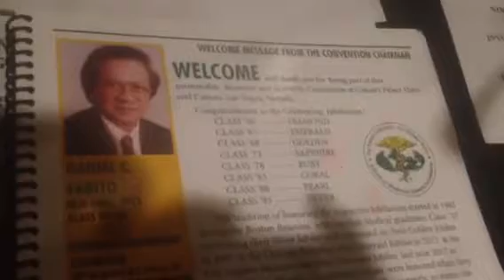Elvis is in the building